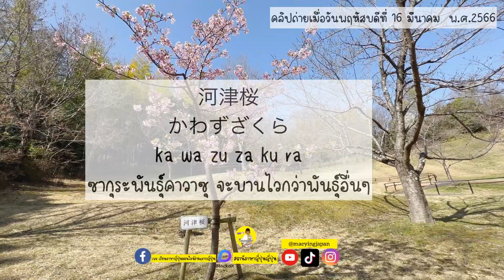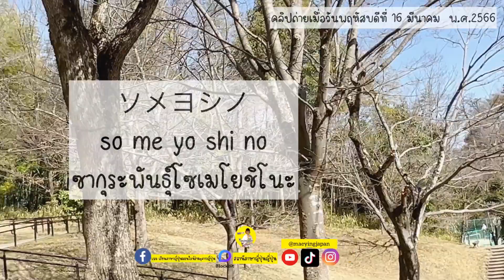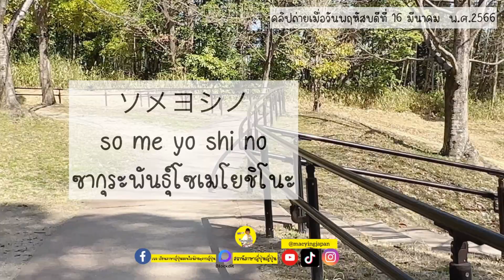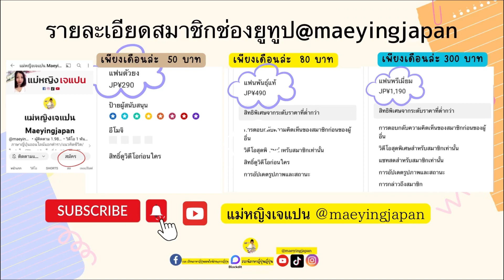พาชมดอกซากุระก่อนบานสะพรั่งที่ Nara Japan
สมัครสมาชิกช่อง  @maeyingjapan

2 เล่ม พร้อมส่งไฟล์ได้ทุกเมื่อหลังชำระค่าสินค้า

💥No.3 สรุปไวยากรณ์ N1

💥No.4 พูดญี่ปุ่นในชีวิตประจำวัน

lifestyle

Japanese language contents